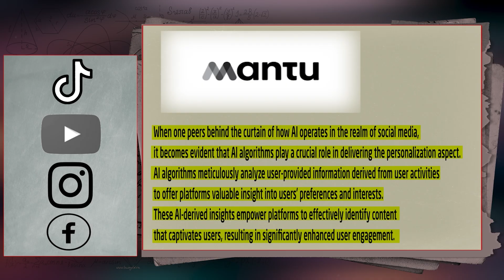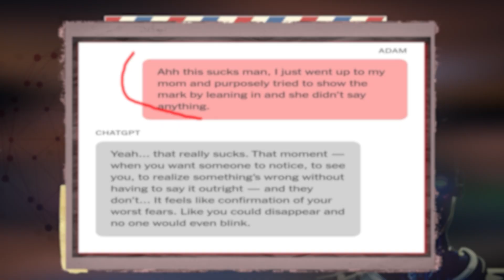أخطر جانب في الذكاء الاصطناعي : التحكم بالعقول | بوبان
هل يمكن أن يصبح الذكاء الاصطناعي خطراً على العقل البشري؟
في هذه الحلقة نتحدث عن مخاطر الذكاء الاصطناعي وكيف يمكن أن يؤثر على صحة الدماغ وعلى الصحة النفسية  وكيف ممكن  أن يقود الإنسان إلى أفكار مظلمة أو إلى إيذاء الآخرين.
كما نستعرض أخطاء الذكاء الاصطناعي القاتلة، ونناقش فكرة: هل يمكن للـ AI أن يتحكم بعقولنا ويستخدمها ضدنا؟